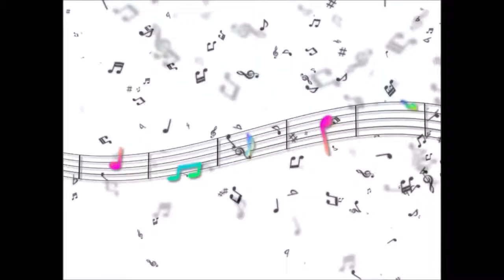才能エフェクター 【初音ミク】【Hatsune Miku】【オリジナル曲 / Original MV】【ボカロ曲】【はやとプロ】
令和初投稿　初音ミクのオリジナル曲です。
アップテンポな曲です。
３DモデルはLat式初音ミクを使用させていただきました。
よろしければご視聴お願いします。